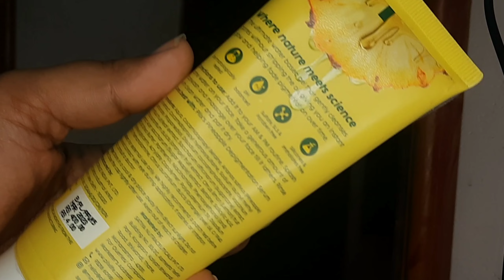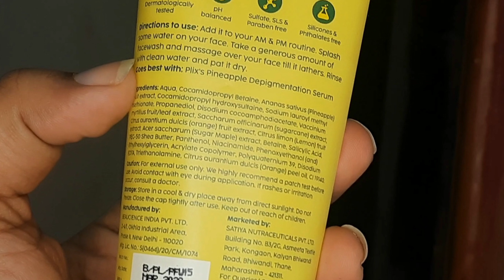Face Wash For Pigmentation | Plix Pineapple De Pigmentation Face Wash |फायदे और नुकसान|Shruti Mishra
Today I am sharing my video on.. Face Wash For Pigmentation | Plix Pineapple De Pigmentation Face Wash | फायदे और नुकसान | Shruti Mishra

Shruti Mishra
Xoxo

Shruti Mishra
ShrutiMishra